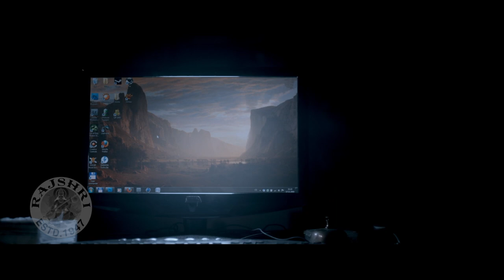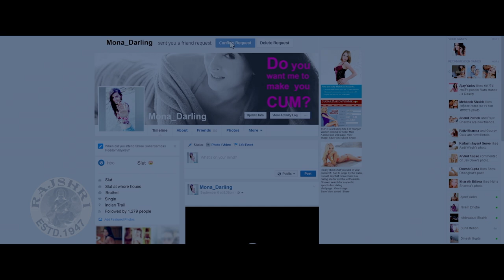Sir Aakhir Kisne Maara Hoga Mona Darling Ko | Suzanna Mukherjee | Anshuman Jha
Checkout this Part 4 from the Indian Horror-Thriller Film "Mona Darling" released in the year 2017. Starring Anshuman Jha, Suzanna Mukherjee, Divya Menon, Sanjay Suri. Mona Darling is a hit film directed by Shashi Sudigala. Watch such latest superhit films only on @Rajshri